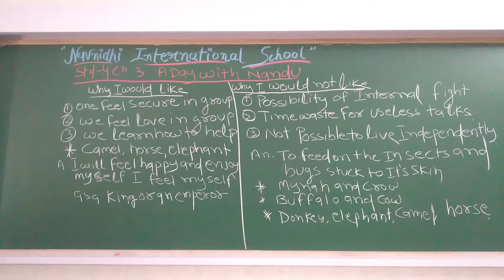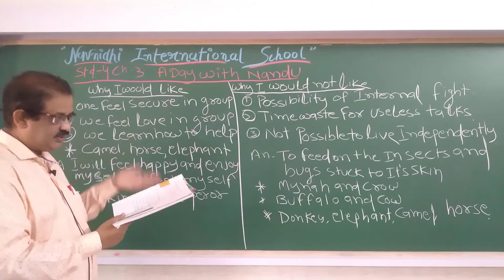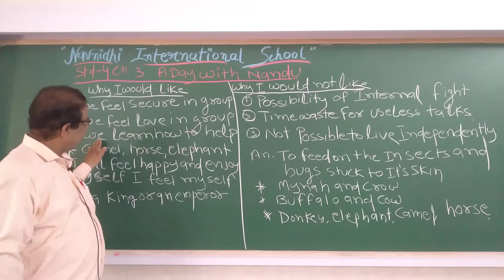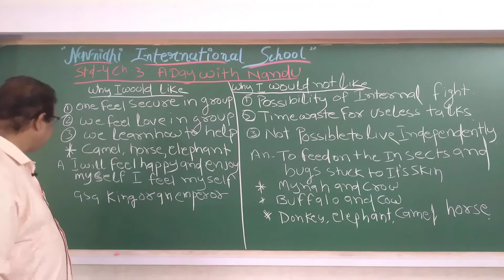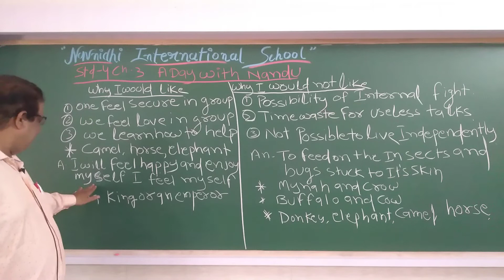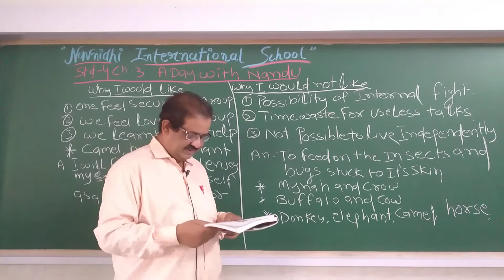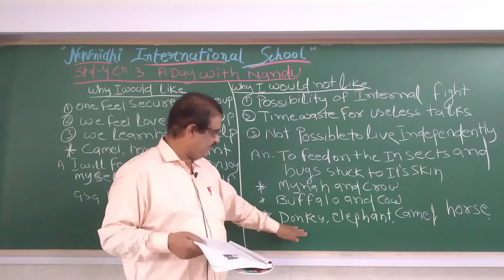GSEB | ENGLISH MEDIUM | STANDARD - 4 | E.V.S | CHAPTER - 3 | A DAY WITH NANDU (PART-4)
30/07/2021